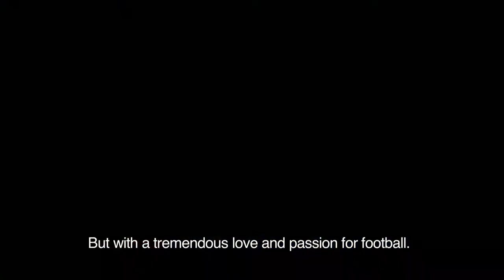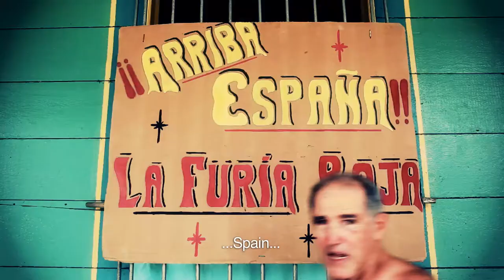GOL DE CUBA TRAILER (english subtitles)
Download Gol de Cuba on iTunes